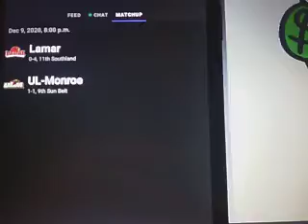💰.College Basketball Free Pick..7pm ET..Lamar vs UL-Monroe.Wed.Dec.9th 2020.💰